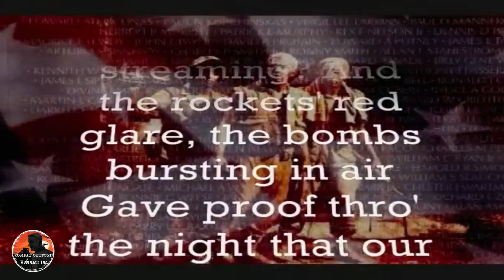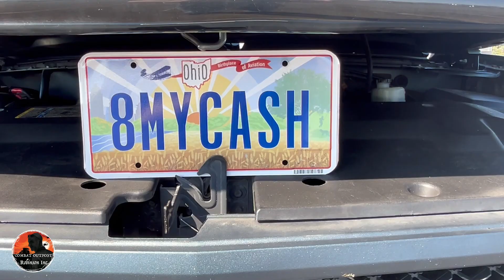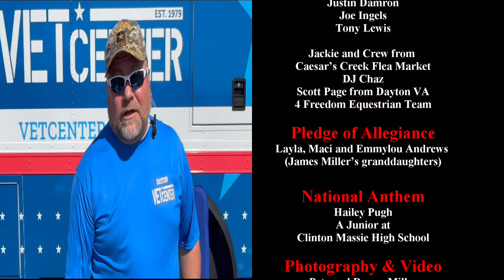2024 James Miller Memorial Car Show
The fifth annual SGT James Miller Memorial Car Show was held on October 6, 2024, at Caesar Creek in Wilmington, Ohio.  SGT James Miller was a Vietnam War veteran and an avid car show participant.

The annual SGT James Miller Memorial Car Show benefits Combat Outpost Robinson, a non-profit organization based in Middletown, Ohio, that supports all veterans who are experiencing or have experienced traumatic or life-altering events.